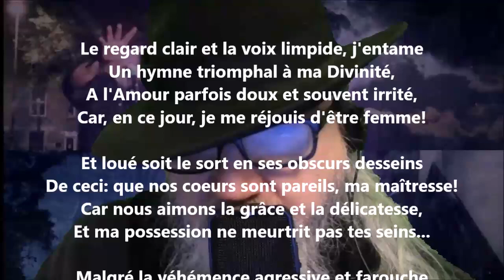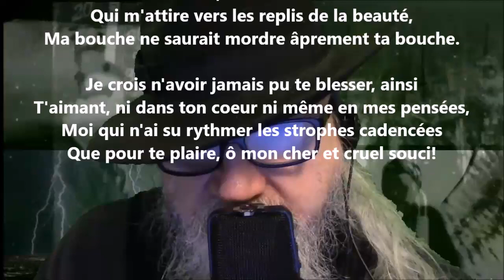Pareilles - Renée Vivien lu par Yvon Jean